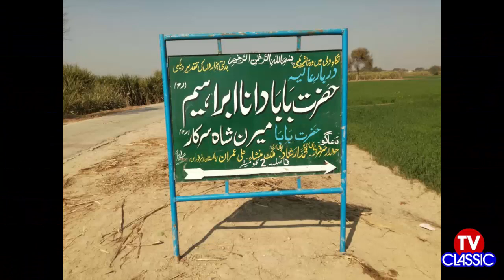Wo Darbar Jahan se Mughal badshah Aurangzeb ko sakoon mila I Classic TV I Vehari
وہ دربار جہاں سے مغل باشاہ اورنگزیب عالمگیر کو سکون ملا  حضرت دانا ابراہیم نے اورنگزیب عالمگیر کو اسکے مقتول
 بھائی دار شکوہ کی روح سے ملوایا